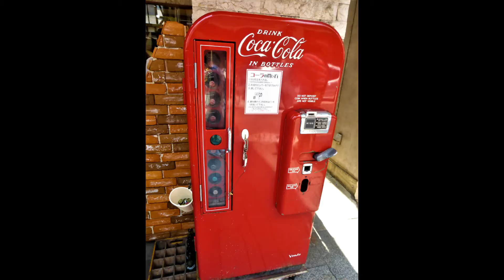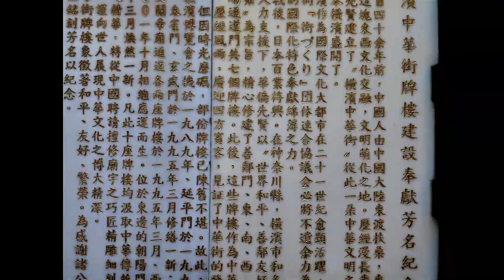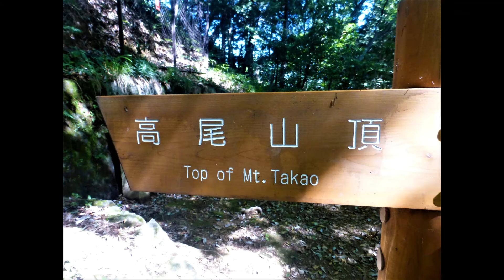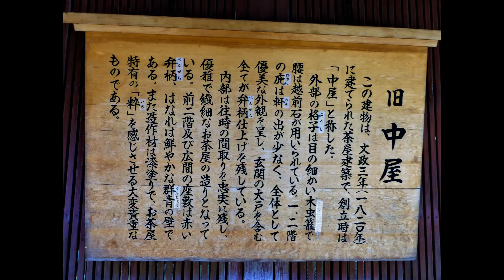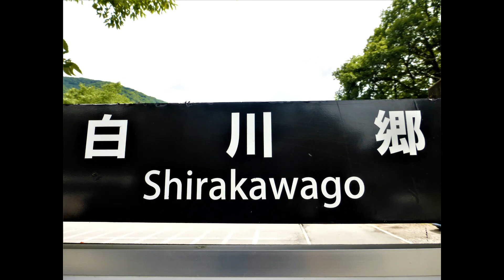Tokyo, Yokohama, Kanazawa, Shirakawago, Japan. July 2015